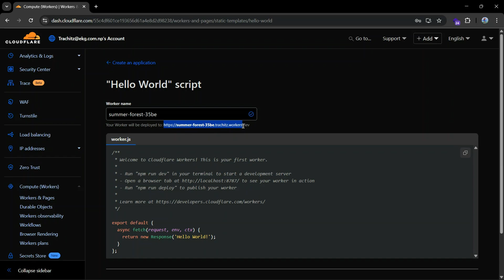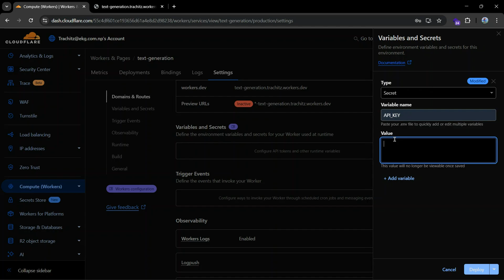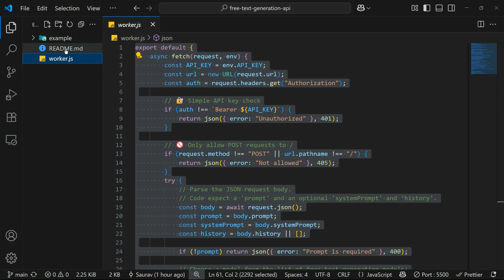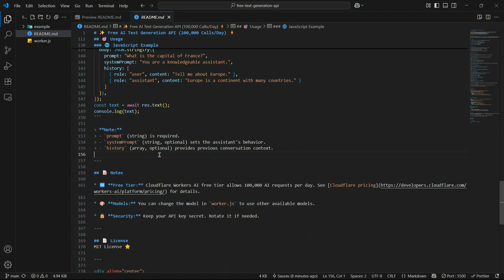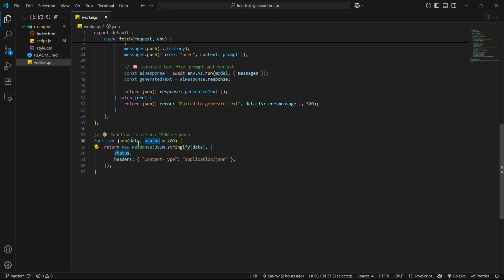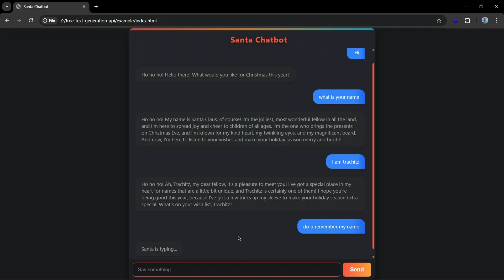I built a FREE AI API That DESTROYS OpenAI and other AI with 100K Requests/Day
Stop paying $20+ per month for AI APIs! I'm about to show you how to build your own completely FREE text generation API using Cloudflare Workers AI that gives you 100,000 requests every single day at ZERO cost. This isn't some limited trial - it's actually free forever.

In this step-by-step tutorial, you'll discover how to create a production-ready AI API that rivals OpenAI, Claude, and other premium services. We're talking about access to cutting-edge models like Llama 4 Scout, DeepSeek R1, Mistral Small 3.1, and Gemma 3 - all completely free through Cloudflare's global edge network.
What You'll Build:

A lightning-fast text generation API running on Cloudflare's global network
Access to 60+ premium AI models including the latest Llama 4 Scout, DeepSeek R1 Distill, QwQ reasoning models, and more
100,000 FREE daily requests (worth $1000+ on other platforms)
Function calling capabilities for advanced AI applications
Multimodal support for text and image processing
Production-ready deployment in under 10 minutes

Featured AI Models (All FREE):

Meta Llama 4 Scout 17B - Latest multimodal model with 16 experts
DeepSeek R1 Distill 32B - Outperforms OpenAI o1-mini across benchmarks
QwQ 32B - Advanced reasoning model from Qwen series
Mistral Small 3.1 24B - State-of-the-art vision understanding
Llama 3.3 70B FP8 Fast - Optimized for speed and performance
Gemma 3 12B IT - Google's latest multimodal model
Qwen 2.5 Coder 32B - Specialized coding assistant
Whisper Large V3 Turbo - Speech-to-text processing
FLUX.1 Schnell - 12B parameter image generation
and many more in Cloudflare models docs.

Why This Matters in 2025:
With AI costs skyrocketing and major providers limiting free tiers, having your own unlimited AI API is a game-changer. Whether you're building chatbots, content generators, coding assistants, or multimodal applications, this setup gives you enterprise-grade AI capabilities without the enterprise price tag.
Perfect For:

Developers tired of API rate limits and high costs
Startups needing scalable AI without breaking the budget
Students learning AI development with real production tools
Content creators building AI-powered applications
Anyone wanting to experiment with the latest AI models

This tutorial covers everything from account setup to deployment, with full source code available on GitHub. By the end, you'll have a professional-grade AI API that can handle production traffic across Cloudflare's global edge network.

Timestamps:
0:00 - Intro - Free Text Generation API
0:30 - Step 1: Getting a Cloudflare Account
0:45 - Step 2: Creating a New Worker
1:10 - Step 3: Adding API KEY and Enable Workers AI
2:00 - Step 4: Edit Code
2:30 - Step 5: Testing AI API
3:50 - Step 6: Code Explain
5:20 - Santa Chatbot Code and Demo
6:00 - Outro - Thankyou For Watching

Related Technologies: Serverless Computing, Edge Computing, Large Language Models, AI API Development, Cloudflare Workers, Function as a Service, Open Source AI, LLM Integration, AI Model Deployment, Text Generation, Multimodal AI, Speech Recognition, Image Generation, Free AI Tools

"free ai api"
"openai alternative"
"cloudflare workers ai"
"free text generation"
"llama 4"
"deepseek r1"
"free llm"
"ai tutorial"
"serverless ai"
"how to build free ai api"
"cloudflare workers ai tutorial"
"free openai alternative 2025"
"100k free ai requests"
"llama 4 scout free access"
"deepseek r1 free api"
"llama 4 scout multimodal"
"deepseek r1 distill performance"
"qwq reasoning model"
"mistral small 3.1 vision"
"gemma 3 multimodal"
"ai model comparison 2025"